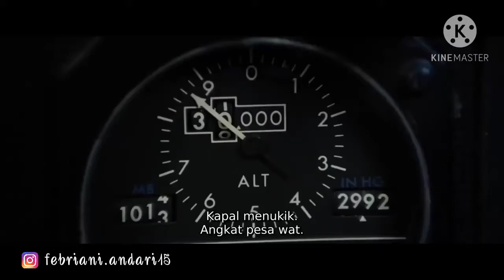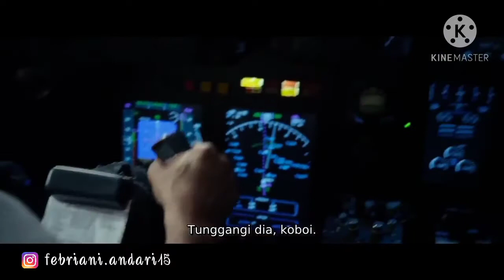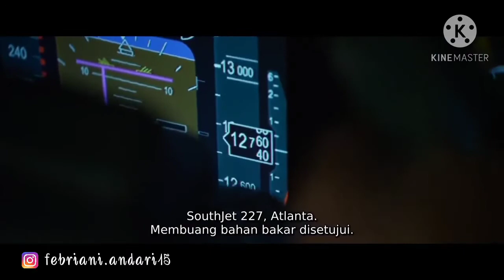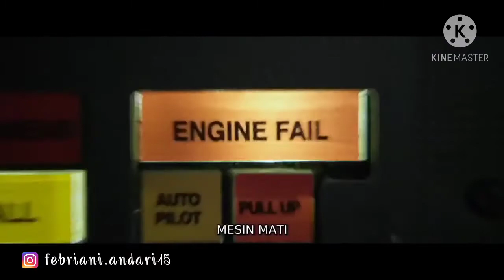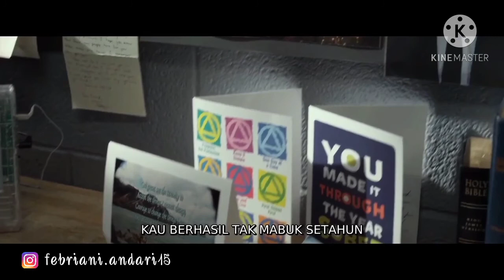MENGUNGKAP KECELAKAAN PESAWAT OLEH PILOT PECANDU NARKOBOY - Alur Cerita Film Flihht (2012)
Flight adalah film drama thriller Amerika Serikat tahun 2012 yang disutradarai oleh Robert Zemeckis. Film ini dibintangi oleh Denzel Washington berkisah tenyang seorang pilot berpengalaman yang menjadi pecandu, ia menghabiskan waktunya dengan minum, ia melakukan aksi heroik dalam menyelamatkan pesawat yang sedang dikendalikannya. Dalam penerbangan yang beriisi 102 orang dengan 6 kru pesawat didalamnga, 6 orang meninggal. Namhn investigasi yang dilakukan pada akhirnya menyebabkan Whip harus mempertanggung jawabkan kecanduannha